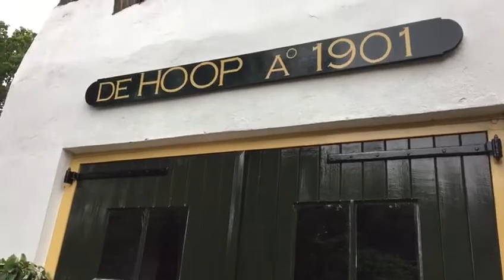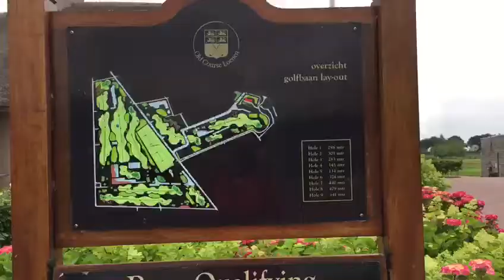First round of golf ever: Loenen aan de Vecht 1297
First round of Golf, 1297 Loenen aan de Vecht